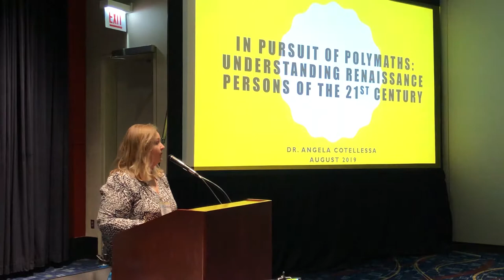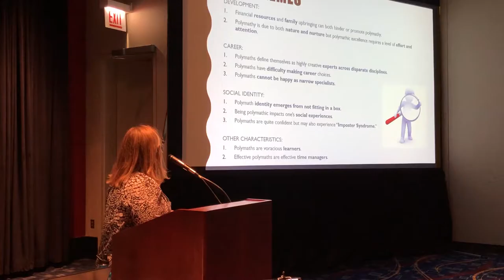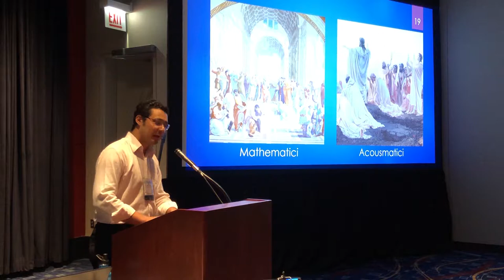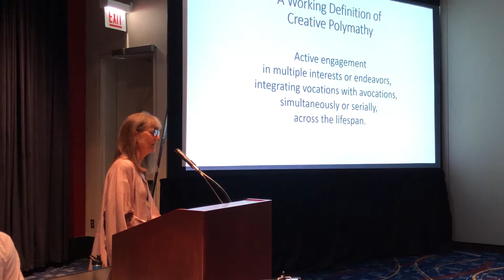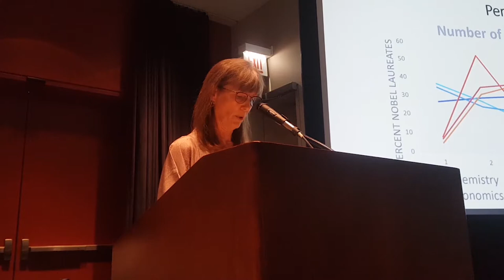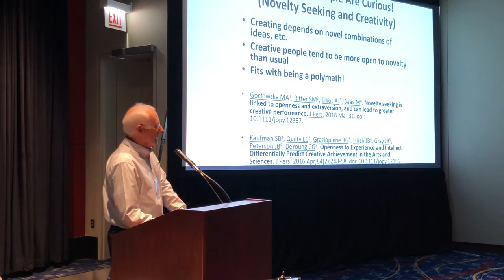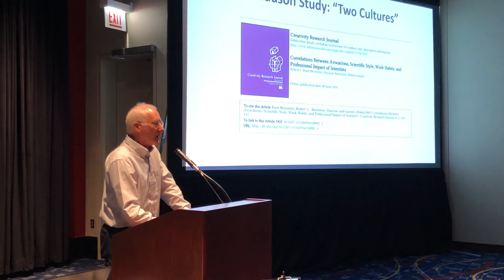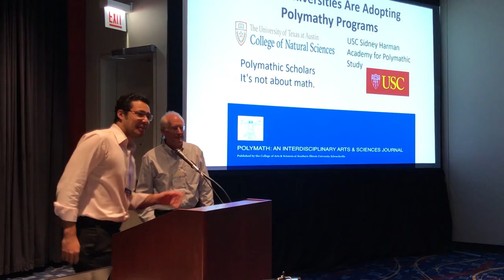American Psychological Association Annual Convention (2019) - Panel Presentation on Polymathy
Presenters include polymathy scholars, Michele Root-Bernstein, Angela Cotellessa, Michael Araki, and Robert Root-Bernstein